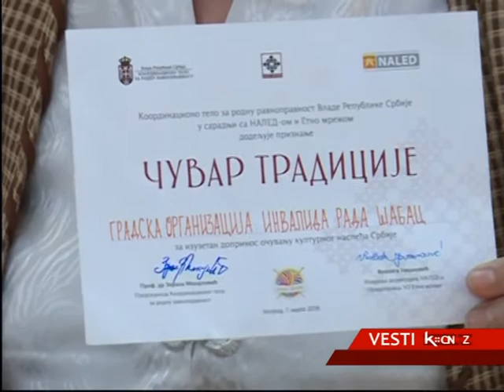TEKERIŠKI PEŠKIR-SVEDOK SRPSKOG VOJNIKA